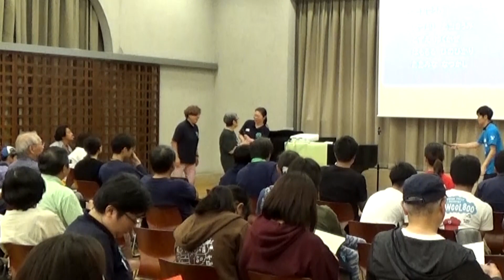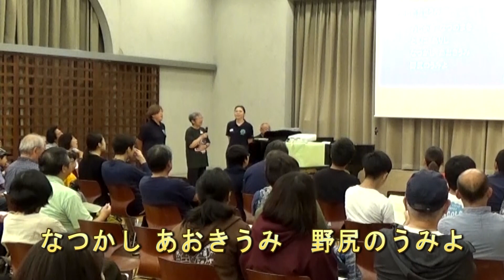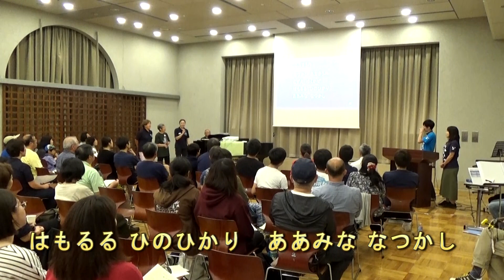なつかしあおきうみ in キャンプソングフェスタ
作詞：塩野幸子
収録：キャンプソングフェスタ
日時：２０１９年１０月６日（日）15:00～18:00
場所：東京ＹＷＣＡカフマンホール